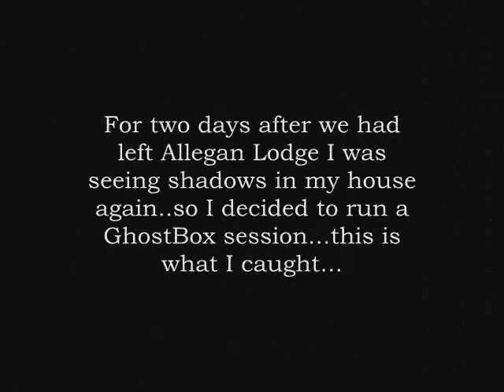Evidence caught AtThe Allegan Lodge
This set of evidence comes from the Allegan Lodge in Allegan Mi...4-7-12